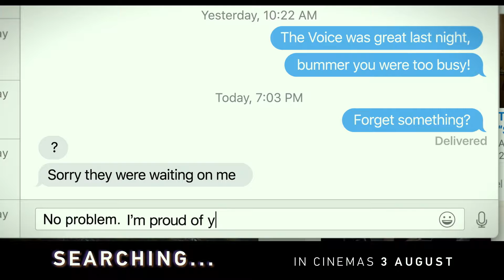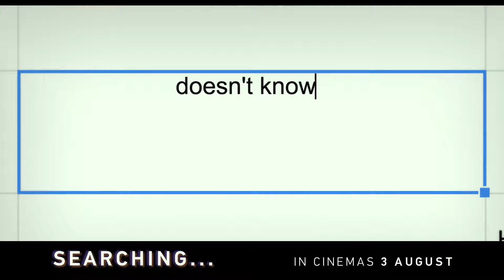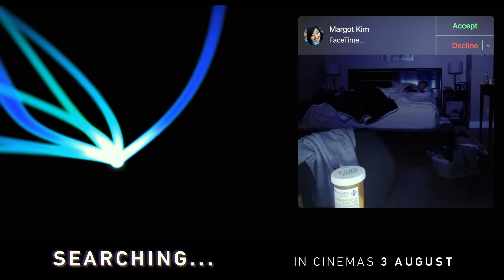Searching | Online Trailer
We are what we hide.
SEARCHING - the film that will change everything - opens in SA cinemas 03 August.